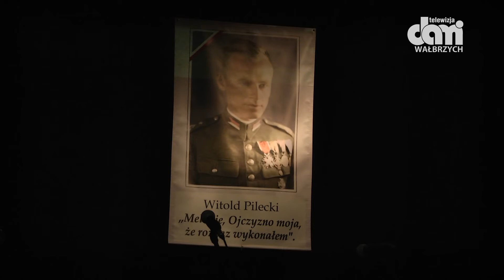"Witold Pilecki - Melduję, Ojczyzno moja, że rozkaz wykonałem"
Organizatorem koncertu poświęconemu rotmistrzowi Pileckiemu było Wałbrzyskie Stowarzyszenie "Wolność i Niezawisłość"